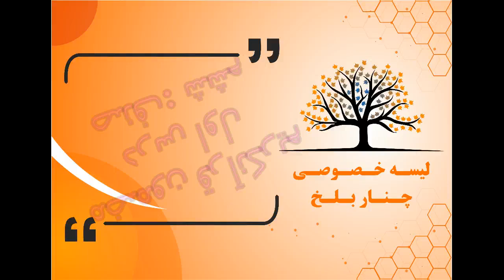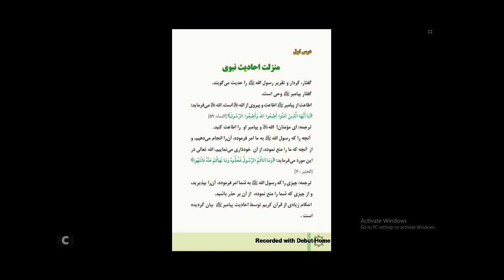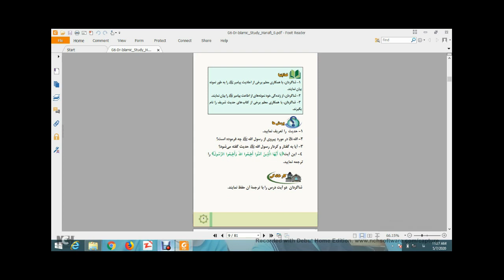علوم دینی صنف ششم تحت عنوان منزلت احادیث نبوی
مضمون : علوم دینی
صنف : ششم
درس : اول
عنوان : منزلت احادیث نبوی